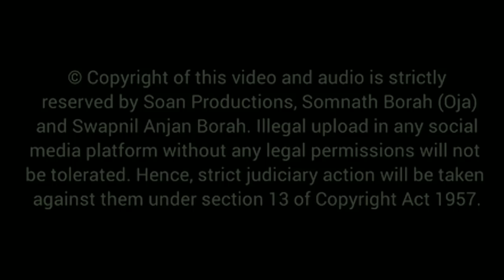90's Hits of Sonali//Anupam Saikia,Nitumoni Borah,Somnath Borah Oja//Old Bihu Songs//Soan Production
***Song Preserved, Video Edited and BG Graphics designed by:- Swapnil Anjan Borah (Soan)

Presenting a playlist of evergreen melodious Bihu Collection of Sonali 96, Sonali 97, Sonali 2000 sung by Anupam Saikia & Nitumoni Borah.

Albums- Sonali (96,97,2000 etc)
Producer/Director- Somnath Borah Oja
Singers- Anupam Saikia, Nitumoni Borah
Music Director- Somnath Borah Oja, Ajit Kumar Borah, Late Nalin Hazarika
Music Label- Soan Productions

1) Brahmaputrar Xipare
Album- Sonali 96

2) Roi Roi Roti Moinamoti
Album- Sonali 96

3) O Voni Sonali
Album- Sonali 97

4) Mur Moromor Junmoni
Album- Sonali 2000

5) O Sonali
Album- Sonali 96

6) Faguni Posuwa
Album- Sonali 2003

7) Tumar Biyar Humor
Album- Sonali 97
Song Collected by- Somnath Borah Oja, Anupam Saikia, Ajit Kumar Borah, Ajit Borah, Pradip Borah etc.

8) Brahmaputrar Xipare Sonowali
Album- Sonali 97

9) Kopou Fule Kio
Album- Sonali 97

Percussions:-
Dhol- Somnath Borah Oja, Jiten Borah, Bipul Borah, Late Prosen Borah, Swapnil Anjan Borah
Gogona/ Pepa- Somnath Borah Oja
Flute- Parameswar Basumatary, Kailash Rabha
Taal- Nalin Borah
Keyboard- Bhadrakanta Das, Dony Hazarika

Audio Credits:-
Recorded at- Studio Filmcraft, Studio Music Makers, Studio Dwija Chitra
Mixed and Mastered by- Deepak Dutta, Kiran Borah, Jitu Sarma
Special thanks to Munna, Bhaba and Chotu.

CAUTION:- © Copyright of this video and song is strictly reserved to Soan Productions, Somnath Borah (Oja) and Swapnil Anjan Borah. Uploading this video without legal permissions in any media platforms will not be tolerated.